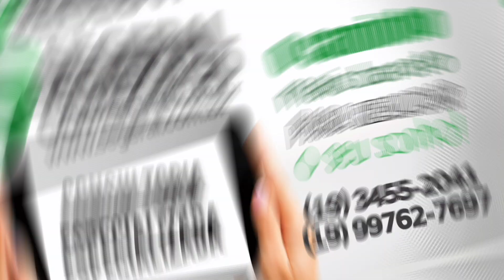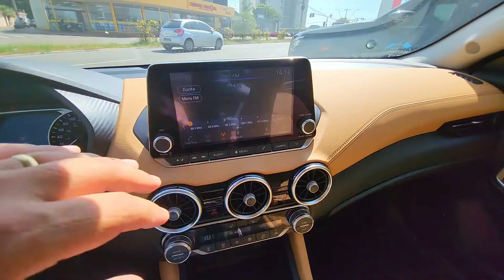CRUZAMENTO DE CIVIC COM COROLLA! NOVO NISSAN SENTRA EXCLUSIVE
Renault SIM Trevo Vinhedo | Anhanguera 👆🏻
Av Aparecida Tellau Seraphim, 1974 - Chácaras Marambaia
Segeral Seguros
CONTATO
TOYOTA PARA PCD - TABELA COMPLETA DE JULHO!
TOYOTA YARIS PCD COM TODAS AS ISENÇÕES!
VW VIRTUS OU NISSAN VERSA? QUAL MELHOR SEDAN DE ENTRADA?
ISENÇÃO DE IPVA PARA CARROS ACIMA DE 100 MIL!
CARROS ELÉTRICOS TEM ISENÇÃO PARA PCD?
TABELA COMPLETA DO VW POLO PCD NO MÊS DE JULHO!
SERÁ O FIM DA ISENÇÃO DE ICMS PARA PCD?
PEUGEOT 208 PARA PCD COM TODAS AS ISENÇÕES A PARTIR DE 69 MIL!
REFORMA TRIBUTÁRIA E AS ISENÇÕES DOS CARRO PCD!
NÃO VAI MAIS ACONTECER! AUMENTO DO TETO DE ICMS PCD!
MELHOR COMPRA DE SUV PARA PCD!
NISSAN VERSA OU GM ONIX PLUS? QUAL A MELHOR OPÇÃO PCD?
TABELA COPMPLETA CHEVROLET PARA PCD EM JUNHO!
HONDA CITY HATCH PARA PCD!
FIAT ARGO TREKKING, PCD COM TODAS AS ISENÇÕES!

Política de Comentários do Canal:

1. Ao comentar você concorda e permite que o texto, nome de perfil e imagem de perfil, possam ser usados para ilustrar e compor conteúdo em vídeo e postagem aqui deste canal, sem custo ou ônus para o criador;
2. Comentários estão sujeitos à moderação do criador do canal e ao sistema automático desta Plataforma Social. Os comentários devem ser adequados ao assunto/tema do vídeos/ canal. Comentários fora de contexto podem ser excluídos; 3. Estas regras são retroativas e se aplicam a todo o canal, em qualquer vídeo que tenha comentários públicos;
4. Se o comentário for excluído (pelo perfil que comentou ou pelo administrador do canal), mas já tiver sido usado e exibido em algum vídeo do canal, o conteúdo em vídeo NÃO será excluído.